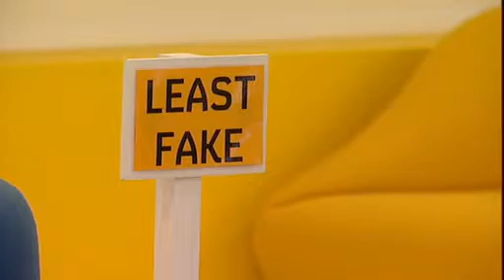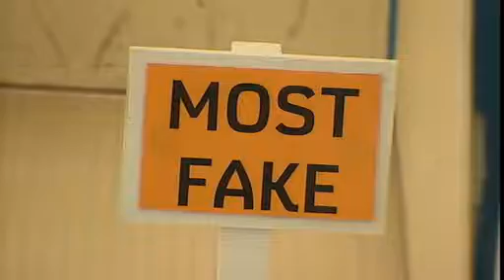Big Brother 8 UK Housemates are told the truth about Pauline